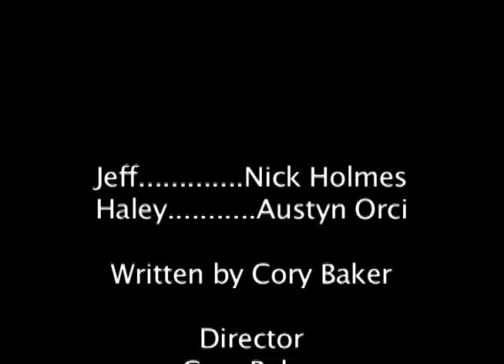Capacitive Touch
Mise-en scene, my first project at the New York Film Academy in Los Angeles